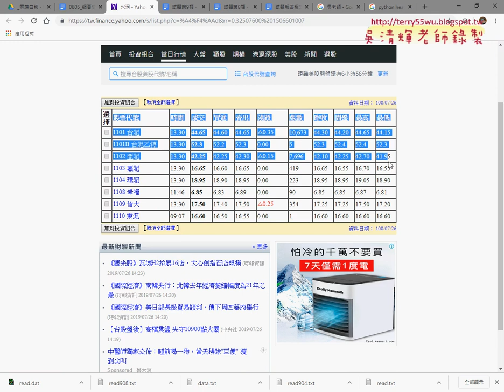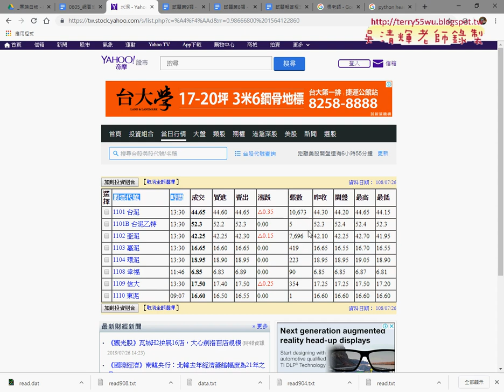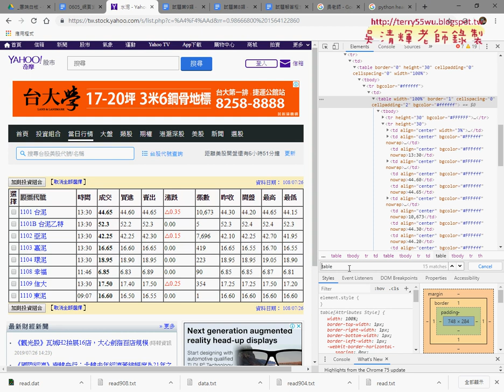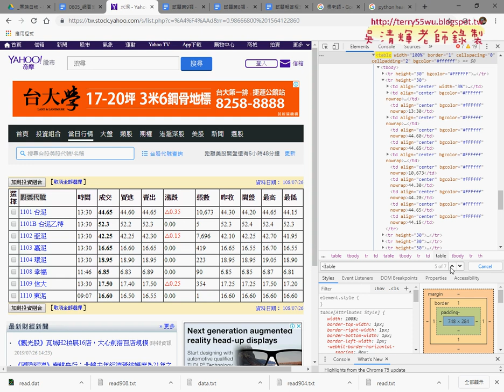01 下載YAHOO股市類股前分析網頁結構